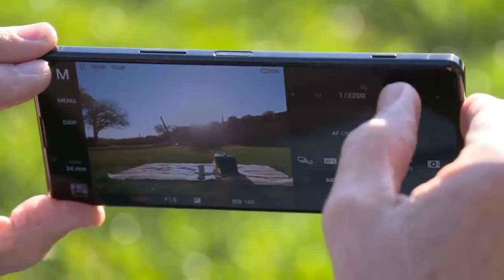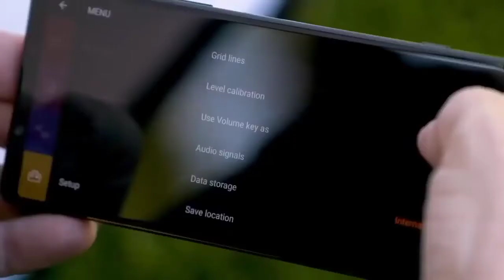Sony Xperia 1 III - IT'S BEGIN!!!